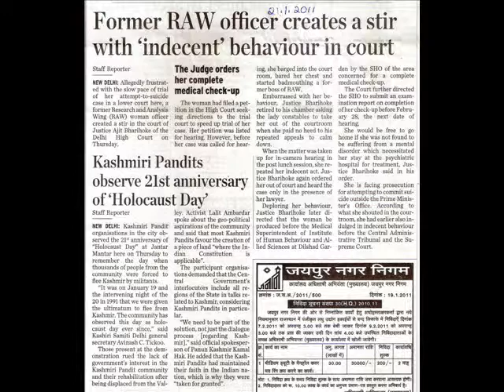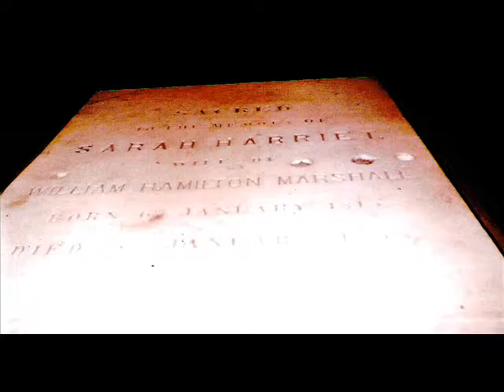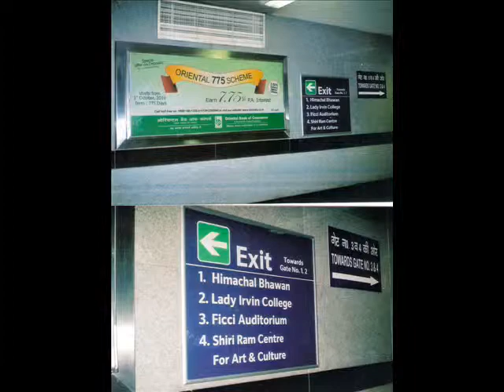The Bloody Judge(1970) And Then There Were None (1974)74-70=4=D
The Fully Restored, Never-Before-Seen European Version!
Christopher Lee gives one of his most unforgettable performances as Judge George Jeffreys, the infamous 17th Century witchfinder whose unholy obsession with a luscious wench (Maria Rohm of THE BLOOD OF FU MANCHU) fuels a jaw-dropping spree of torture, brutality and flesh-ripping perversion. Howard Vernon (SUCCUBUS), Margaret Lee (EUGENIE), Maria Schell (99 WOMEN) and Oscar nominee Leo Genn (QUO VADIS) co-star in this landmark epic of sexual violence and sadism, complete with a superb score by Bruno Nicolai (JUSTINE) and directed with spectacularly deviant glee by the one and only Jess Franco.

Blue Underground is proud to present the most complete and uncensored version of THE BLOODY JUDGE ever released, painstakingly restored from various European vault elements and now including such never-before-seen sequences as Maria Rohm's forced-lesbian jailhouse encounter as well as additional nudity, bloodshed and what Christopher Lee himself calls "scenes of extraordinary depravity!"

Trailer for the 1974 film version of Agatha Christie's 1939 novel, "Ten Little [whatevers, depending on how old you were when you purchased the novel]".

This version is variously referred to as: "And Then There Were None", "Ein Unbekannter Rechnet Ab" and "... E Poi, Non Ne Rimase Nessuno"

Filmed between the 1965 and 1989 versions, the was the second of three adaptations produced by Harry Alan Towers and uses a near identical script to the 1965 version. Moving the action away from an island off the English coast, 1965 found the victims situated high in the Austrian alps; in 1974, they were relocated to an empty Iranian hotel; by 1989, the story inexplicably took place on an African safari.

Here, the titular ten are played by: Charles Aznavour, Maria Rohm, Adolfo Celi ("Thunderball"), Stéphane Audran, Alberto de Mendoza, Richard Attenborough, Gert Fröbe ("Goldfinger", "Chitty Chitty Bang Bang"), Herbert Lom, Elke Sommer and Oliver Reed. Orson Welles provides the voice of Mr. U. N. Owen.

The film has recently been released on a DVD by Optimum on an English language DVD in the U.K. (excellent picture quality, btw, good colours and plenty of grain) while the score by Bruno Nicolai was finally released on CD by Digitmovies late in 2009.